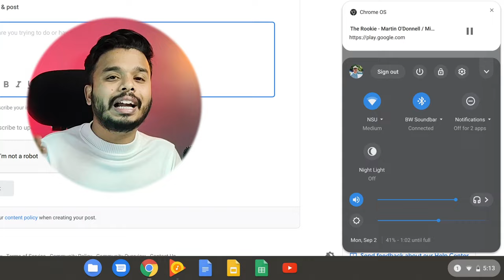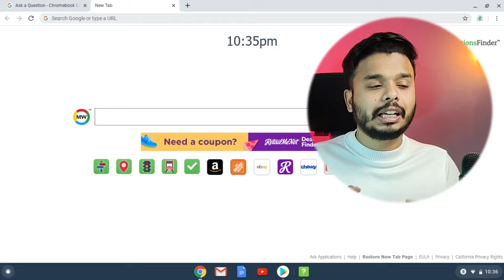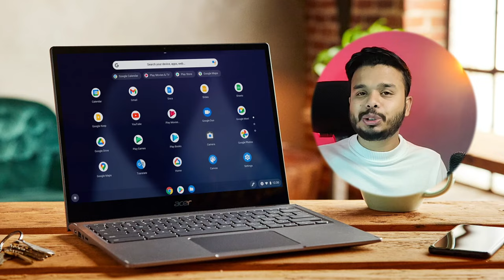Chromebook VS Windows Laptop - Should I Buy a Chromebook🔥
Friend in this video I have done comparison between chromebook vs windwos laptop. You will get to know which os laptop will be better for you. Chrome os vs windows os are reviewed in detail in this video.  If your question is should I buy a chromebook then from this video you will get your answer well.

My Gear:
1. JBL Commercial CSUM10 Condenser USB Microphone
2. My Mic Stand
3. Vivo V20 for Recording